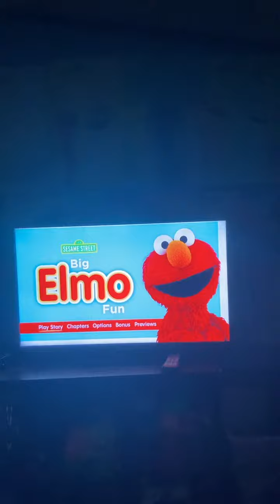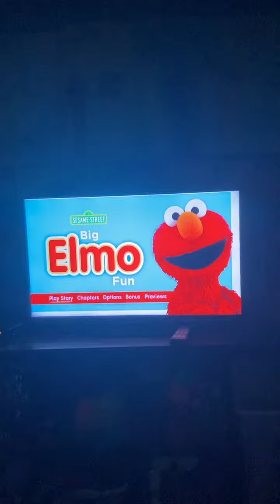Sesame Street Big Elmo Fun 2012 dvd menu walkthrough